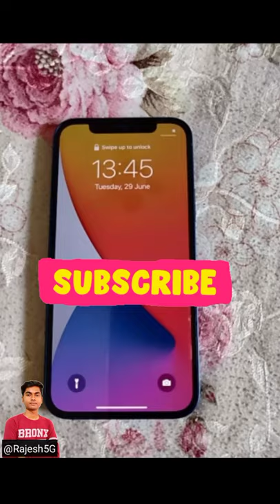I phone 12 experiment 😲